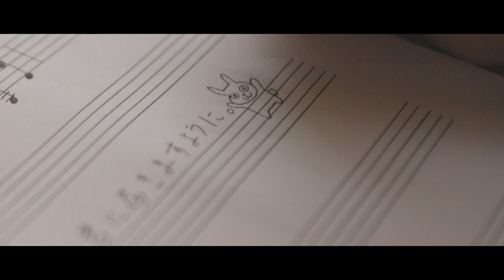model きり Kiri | 君に贈る詩 | cinematic | short film | portrait | EOS R6 | EF35 f1.4L | DJI RONIN S | MV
情緒ある神戸市、塩屋の小径と海がきれいな塩屋海岸を舞台にミュージシャンのプロモーションビデオのようなfilmを作成しました。楽しんでください！

starring : きり  Kiri
location : Shioya, Kobe, HYOGO | 塩屋の街、塩屋海岸、JR塩屋、JR須磨
equipment : Canon EOS R6 | Canon EF 35mm f1.4L | DJI RONIN S

BE KOBE